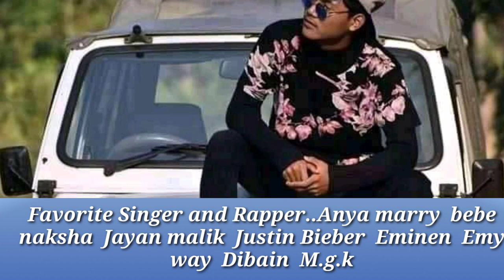Rc rabie chekam/.(photo edit video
Rc rabie